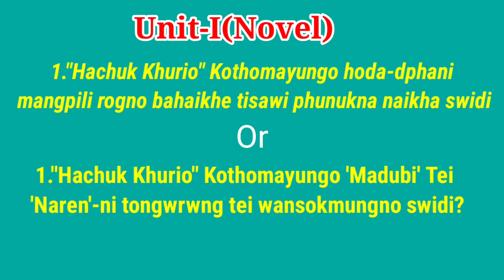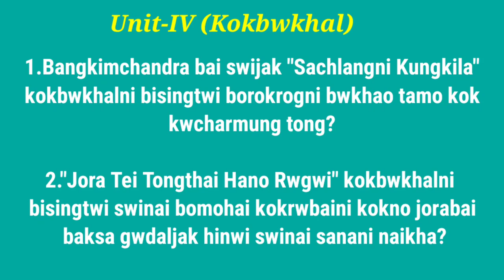B.A 4th Semester Kokborok Suggestions-2023 || 10 Marks Importants Questions ||Tripura University